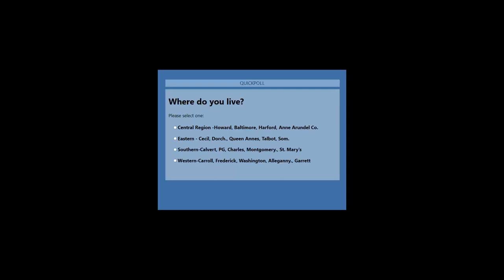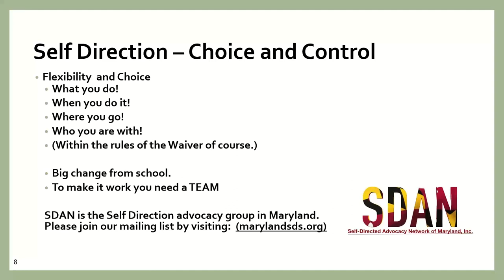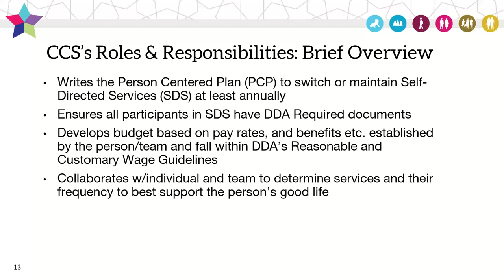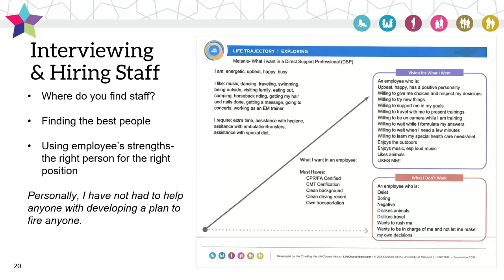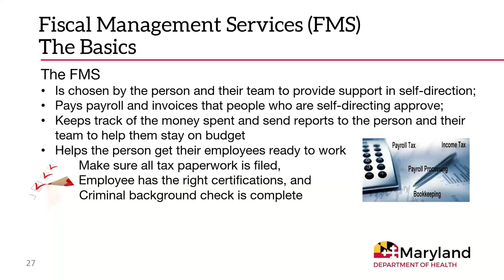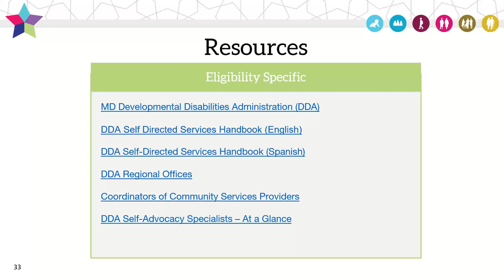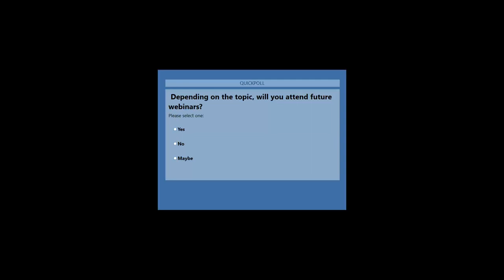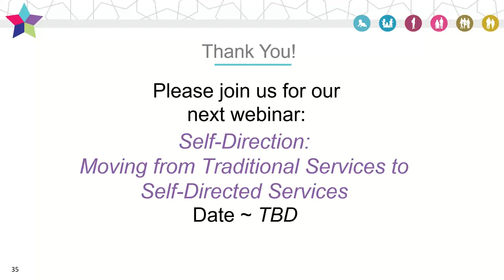2022 05 11 1200 Maryland Community of Practice for Supporting Families Webinar Series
The Developmental Disabilities Administration Maryland Community of Practice for Supporting Families features Self-Direction: Living Your Best Life!  This session is facilitated by Mary Anne Kane-Breschi, Parent, and Director of Family Supports for DDA.  Her special guests include;
Samantha Davis, Self-Direction Participant and Business Owner
Al Wopat, Self-Direction Participant and Alicia Wopat, Family Member, and Member of the Self-Directed Advocacy Network  (SDAN) of  Maryland.
Monique Prestianni, CCS, Service Coordination, Inc.
Babette Smith, Parent, Support Broker with Intentional Supports, LCC; Master Trainer for Expectations Matter – My Life, My Choice, My Plan: CtLC Ambassador; and a Member of MD’s Self-Direction Learning Collaborative
Kristi Culbreth, Statewide Coordinator of Self-Directed Services for DDA